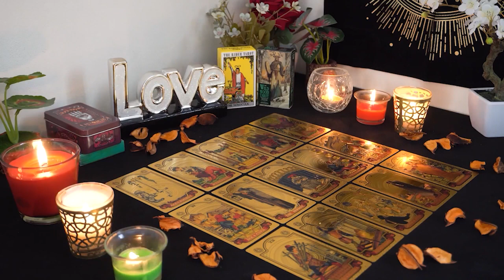TAURUS💘 They Feel You Moving on and They Are Losing It. Taurus Tarot Love Reading